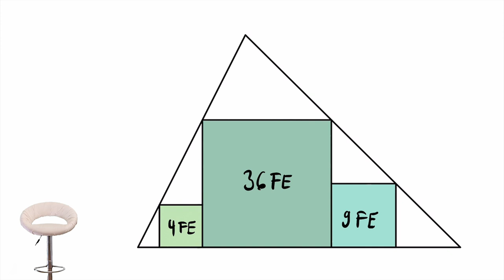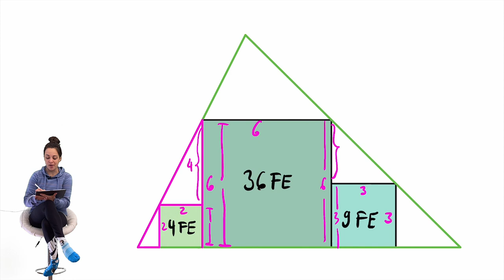Rätsel Geometrie | Wer kann den Flächeninhalt des Dreiecks berechnen?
Mal was Anderes - eigentlich mache ich auf diesem Kanal Abiturvorbereitung: Kapiteltrennblätter, Inhaltsverzeichnisse und vieles mehr für euren Lernordner sowie Links zu Altklausuren findet ihr in der Rubrik Matheabi. Zur Matheabi-Facebookgruppe geht's hier entlang

▬ Herzlich willkommen... ▬▬▬▬▬▬▬▬▬▬

...auf meinem Mathekanal! Alle Oberstufenschüler*innen (und solche, die es werden wollen) sind hier genau richtig um sich perfekt aufs Matheabitur vorzubereiten. findet ihr in den Rubriken Matheabi und Aufgaben alles, was ihr für die Vorbereitung aufs Matheabi braucht. Die Nutzung und Vervielfältigung der Materialien ist ausdrücklich erwünscht!

Falls ihr Fragen habt, könnt ihr sie mir gerne in den Kommentaren stellen (oder falls sie euch zu peinlich sind auch per Mail an schicken). Ich freu mich drauf euch bei der Abivorbereitung zu helfen!

Magda

PS: Wenn euch der Kanal hilft, empfehlt ihn gerne anderen Schüler*innen weiter. Ich stecke schrecklich viel Zeit in die Videos und meine Website - und je mehr Schüler*innen ich damit helfen kann, desto besser!

▬ Wenn ihr... ▬▬▬▬▬▬▬▬▬▬

Es muss auf keinen Fall viel sein - aber ich freue mich wirklich sehr, wenn ihr die ganze Mühe und Zeit honoriert, die ich hier reinstecke. (Und ich will mir ein Segelboot kaufen, kein Scherz, alle Spenden gehen ins Segelbootsparschwein und da zählt echt jeder Cent :)!!)

Fürs SEO: DAS muss fürs Abi sitzen | Limes / Grenzwert / Verhalten im Unendlichen von e-Funktionen